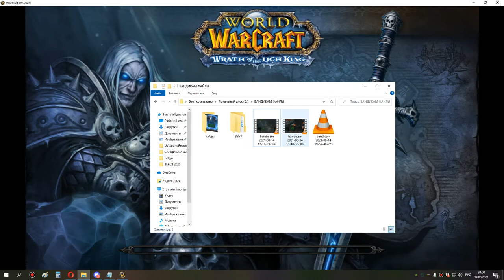3я часть кара ик 10 бдк 14 08 21